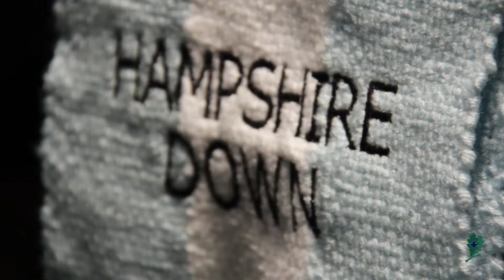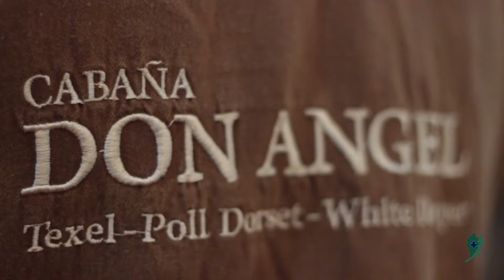PREPARACIÓN DE OVINOS PARA EXPOSICIÓN / Cátedra de Producción Ovina y Caprina FCV UNLP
Preparación de Ovinos para Exposición
Curso de Juzgamiento y Selección fenoménica de Ovinos de Biotipo Carnicero

Cátedra de Producción Ovina y Caprina
Facultad de Ciencias Veterinarias